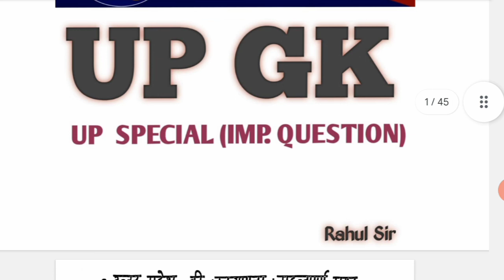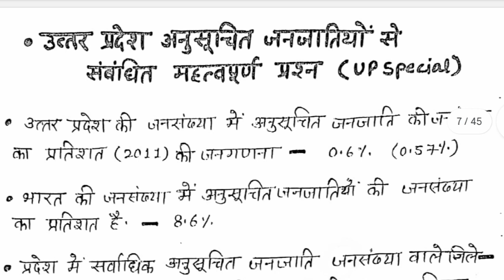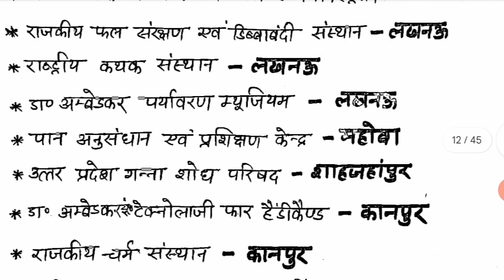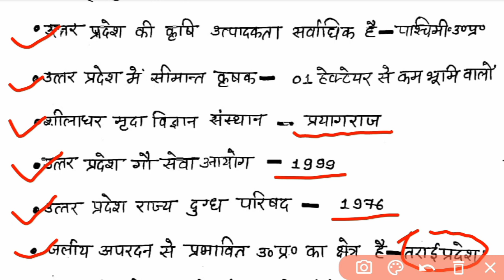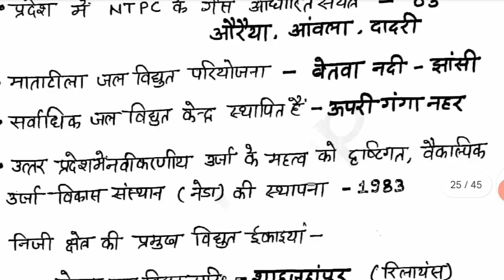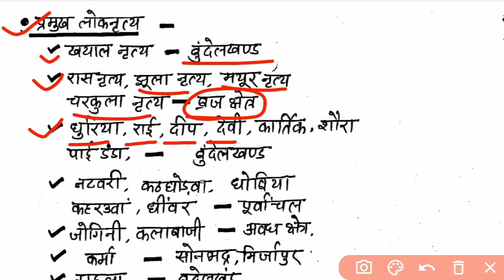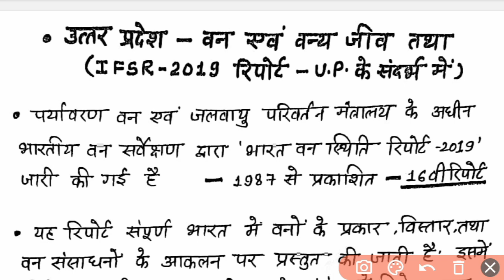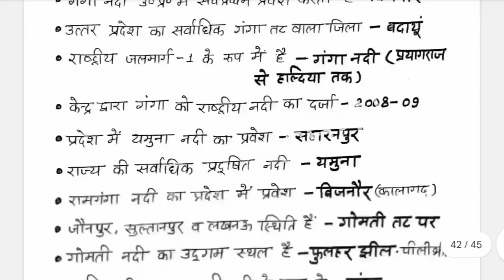उत्तर प्रदेश सम्पूर्ण अध्ययन | Uttar pradesh special gk | Uttar Pradesh police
उत्तर प्रदेश सम्पूर्ण अध्ययन | Uttar pradesh special gk | Uttar Pradesh police | UPP

UPSSSC PET
AGNIVEER ARMY
AIRFORCE
NAVY
NDA
BSF, CISF, CRPF
UPTET
BIHAR PRIMARY TEACHER
CTET
SUPER TET